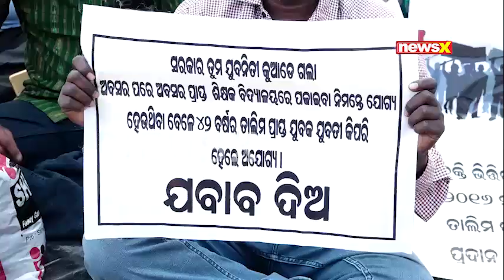CT BED PROTEST ll NEWSXO.IN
ସିଟି ବିଇଡି ଏସୋସିଏସନ ପକ୍ଷରୁ ଲୋୟର ପିଏମଜିରେ ଧାରଣା